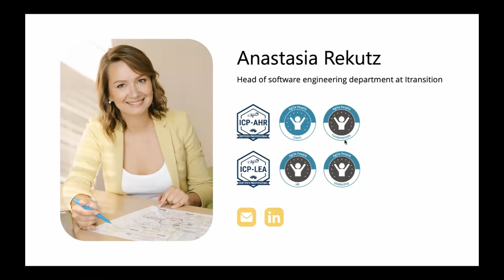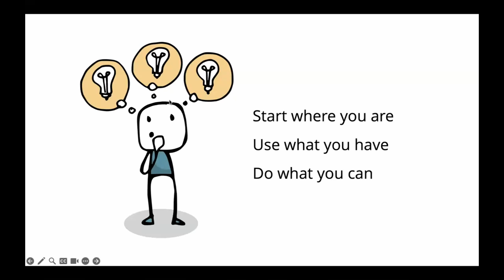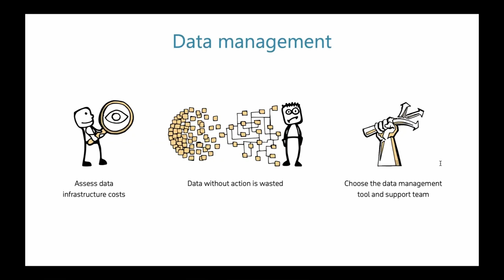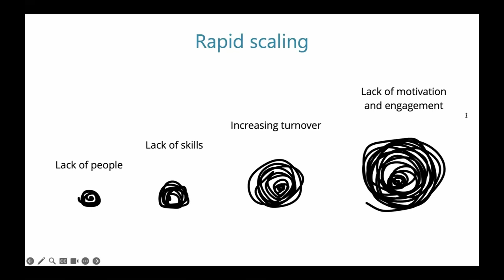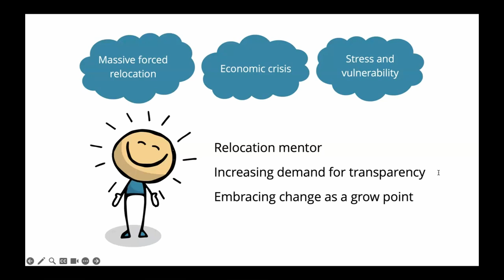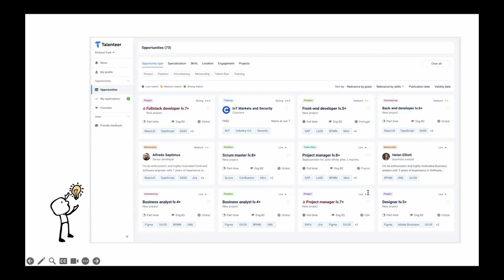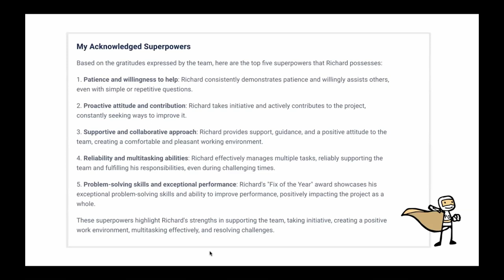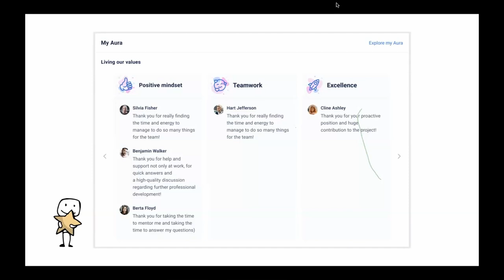Stories from reality - June 2023 - From talent challenges to opportunities - Anastasia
The Inspiring Story of Itransition
Join us for a meet-up as we navigate the inspiring (and uncensored) journey of Agile transformation at Itransition, resulting in an innovative HR product. Discover how this breakthrough has unleashed limitless growth opportunities for the company and its people.

About Itransition
Itransition is a global provider of software engineering and consulting services. The geography of Itransition projects extends across 40+ countries, while their locations house 3,000+ professionals working daily to deliver business value through technology.

Anastasia Rekutz
Anastasia is an Agile People Coach. She is heading a software engineering department at Itransition. She is passionate about uncovering talents and creating a safe corporate environment and advocates data-driven management.